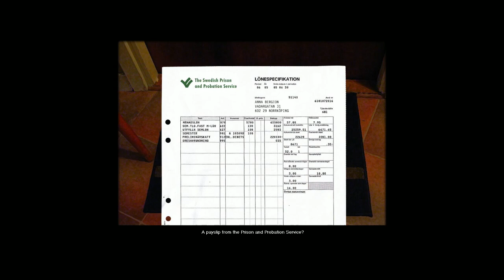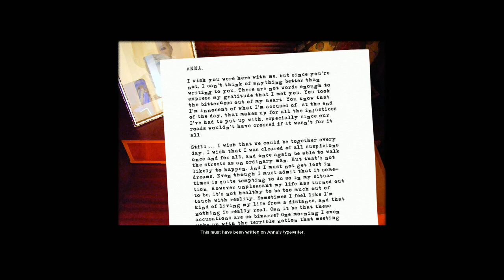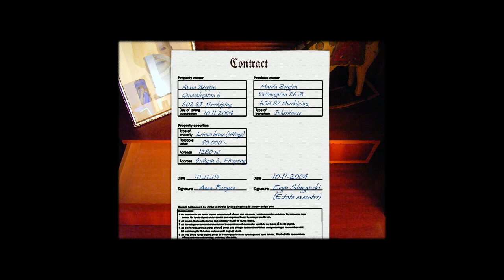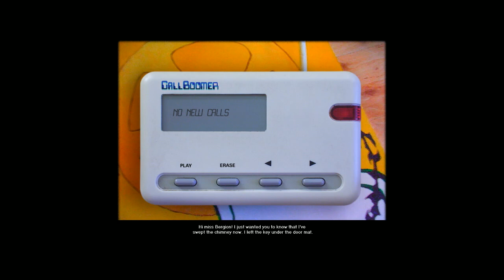Carol Reed: Hope Springs Eternal (III) - Accessing the Cottage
Walkthrough for Neoseeker. Covers the chapters from Anna (II) to The Cottage (II)
I've tried to find how to make the cursor appear but didn't manage to do it.

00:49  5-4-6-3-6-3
02:32  yen (¥) - empty (∅) - o - beta (β)